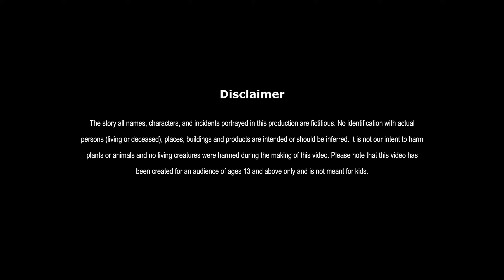চতুর গোয়ালা | Chatur Goyala | Bangla Cartoon | Rupkathar Golpo | Thakurmar Jhuli | Fairy Tales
চতুর গোয়ালা | Chatur Goyala | Bangla Cartoon | Rupkathar Golpo | Thakurmar Jhuli | Bengali Fairy Tales

About : Dream Toon  Bangla is a YouTube Channel, where you will find latest Bangla Golpo and modern fairy tales for all generations. I hope this video was Useful and you liked it, if you did press the thumbs up button.